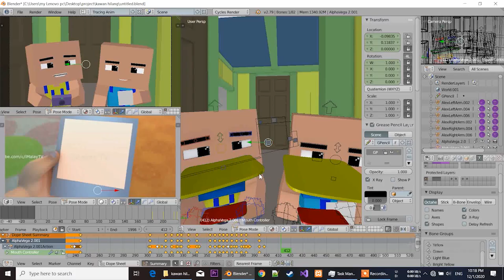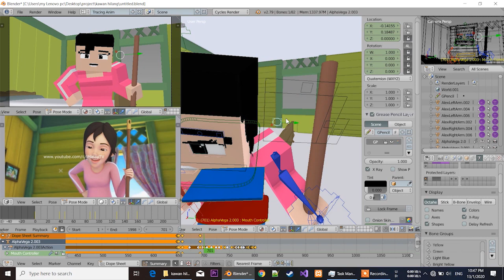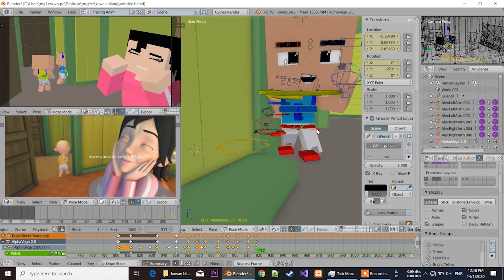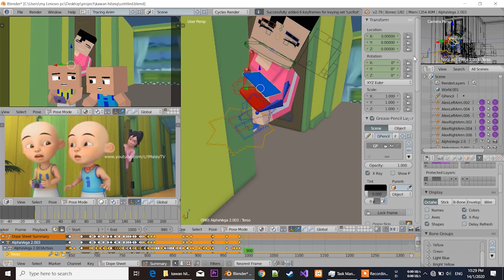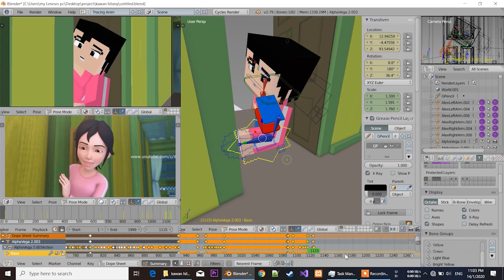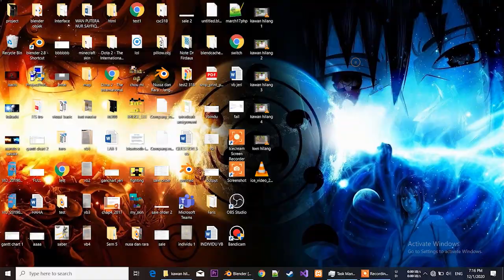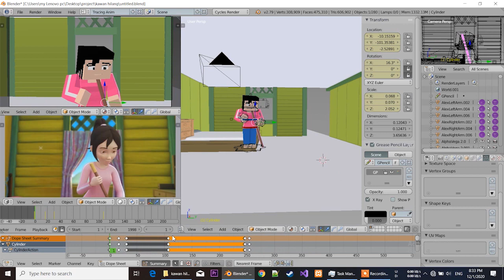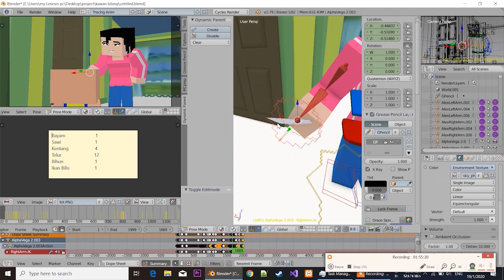Upin & Ipin Musim 13 - Kawan Hilang ( Minecraft Animation )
Tonton video upin & ipin yang lain juga.